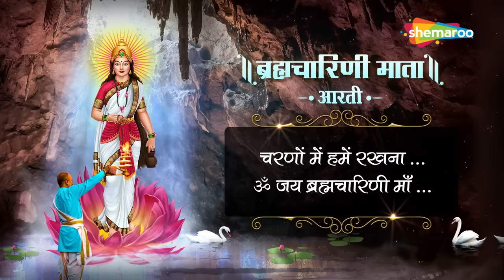ब्रह्मचारिणी माता आरती - Brahmacharini Mata Aarti by Anuradha Paudwal - नवरात्रि दूसरे दिन की आरती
आरती देवी ब्रह्मचारिणी जी की | Navratri Day 2 Aarti | Maa Brahmacharini Aarti | Navratri Nau Devi Aarti
जय अम्बे ब्रह्मचारिणी माता आरती देवी ब्रह्मचारिणी को समर्पित है। देवी ब्रह्मचारिणी माता पार्वती के नौ अवतारों में से एक हैं और नवरात्रि के दूसरे दिन उनकी पूजा की जाती है।
Aarti: Brahmacharini Aarti
Singer: Anuradha Paudwal
Music Director: Dr. Sanjayraj Gaurinandan (SRG)
Lyrics: Shivpoojan Patwa

Top Devi Bhajan, Aarti, Gatha